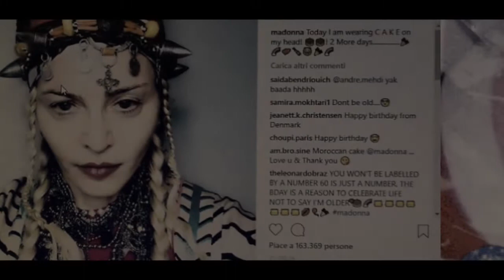Madonna compie 60 anni: i festeggiamenti pazzeschi a Marrakesh!!! GOSSIP GIRL